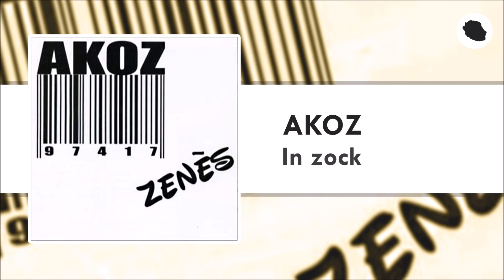Akoz - In zock (2008)